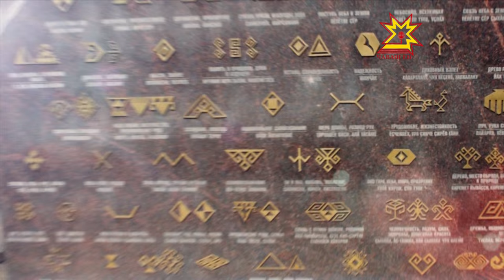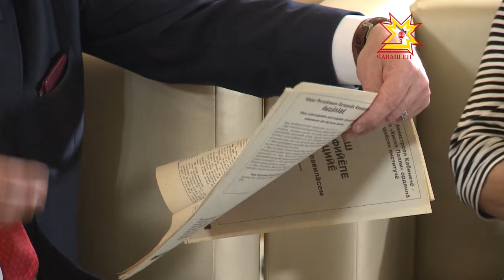Çапла пултăр! Выпуск 30.08.2015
«Как это по - чувашски?». Педагоги, журналисты, писатели и артисты дискутируют о том, как развивать родной язык, сохраняя его неповторимую индивидуальность.